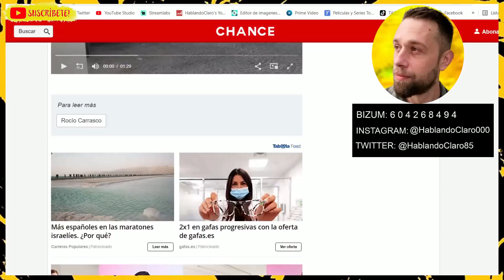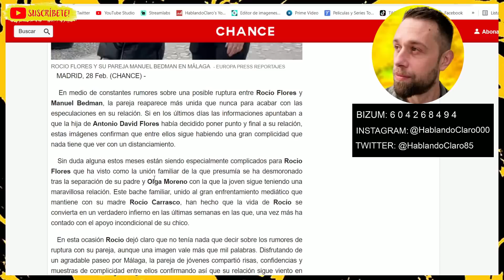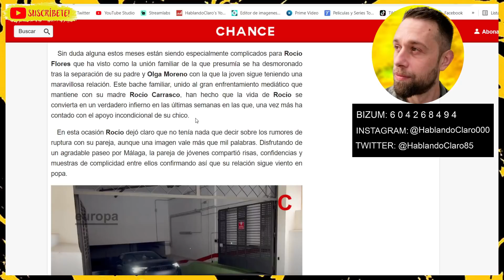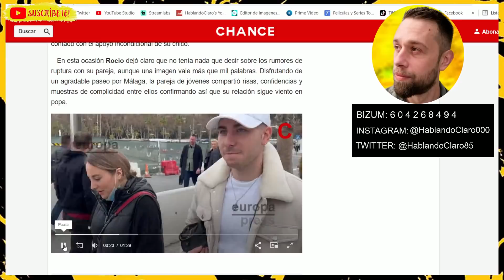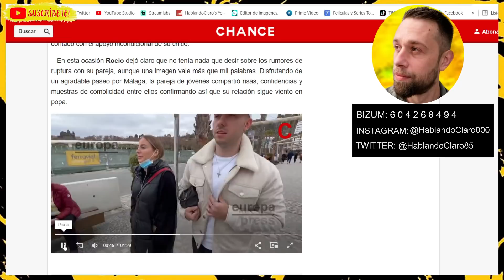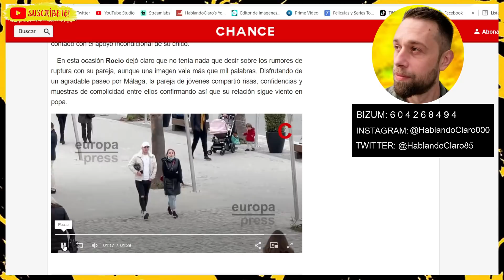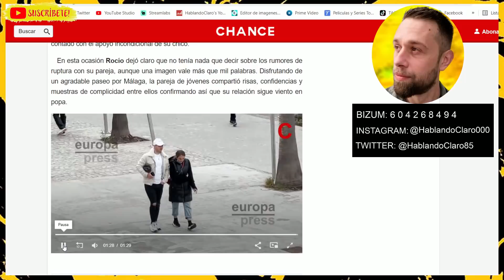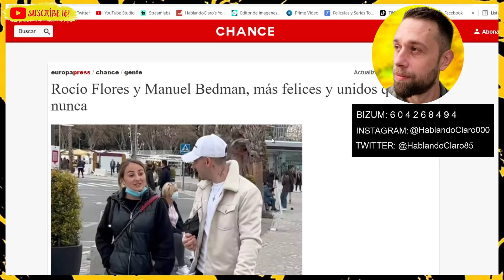PRIMERAS IMÁGENES de Rocío Flores y SU NOVIO Manuel Bedman JUNTOS en la calle DEJA PÁLIDOS A SÁLVAME